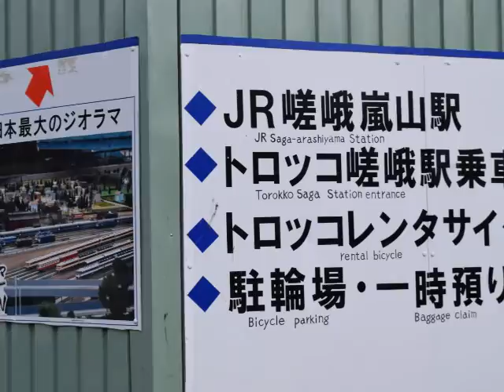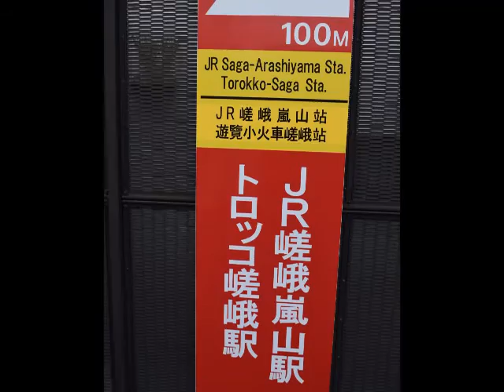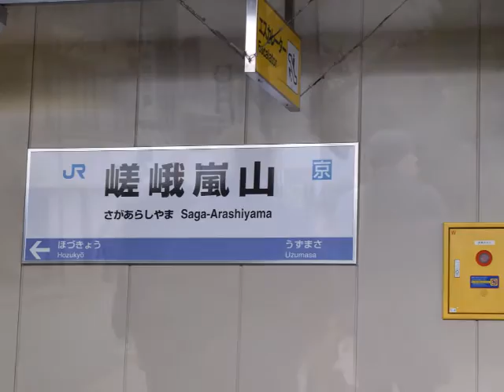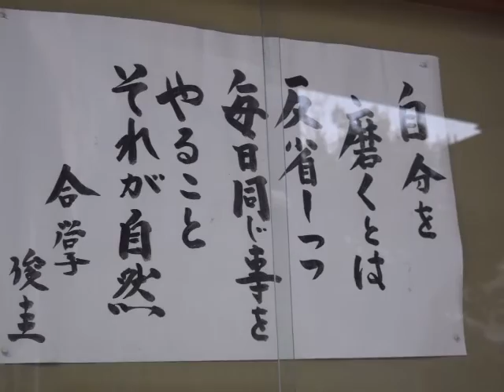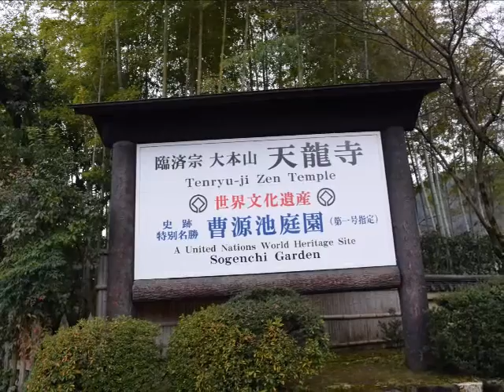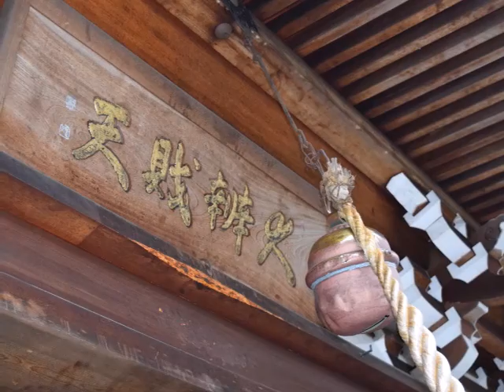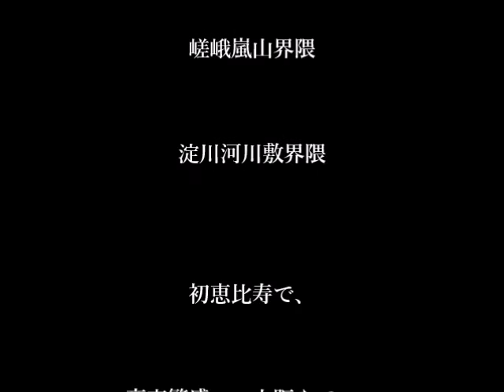1月 9日 11日, 2017年ー嵯峨嵐山界隈＆淀川河川敷界隈の風景